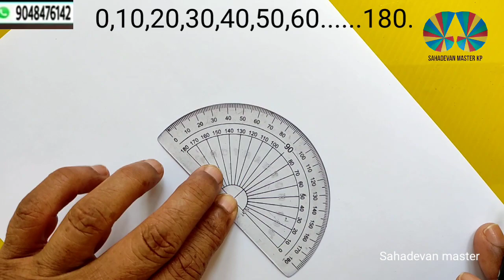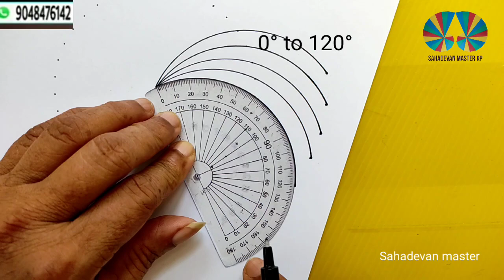Geometrical Patterns part 172